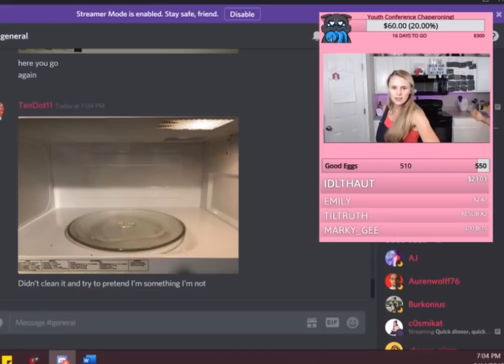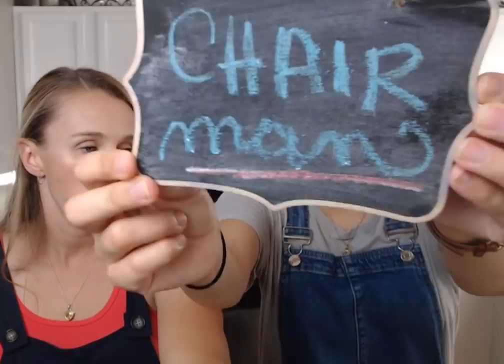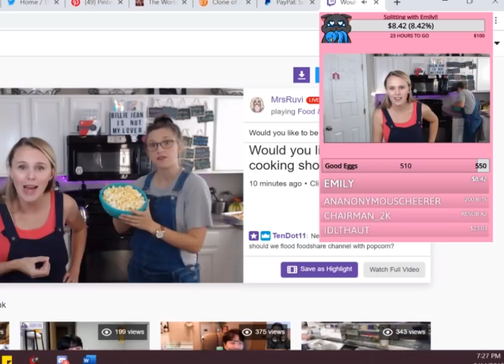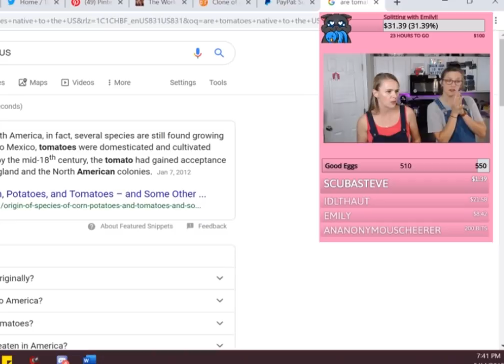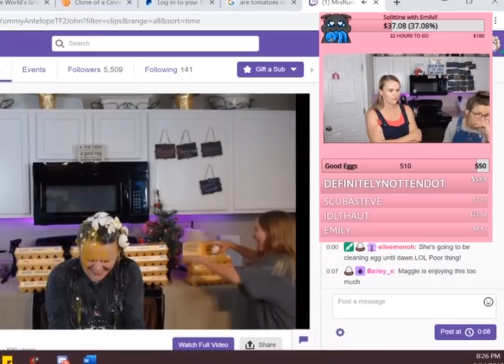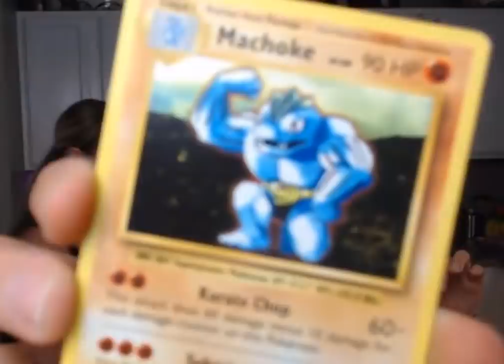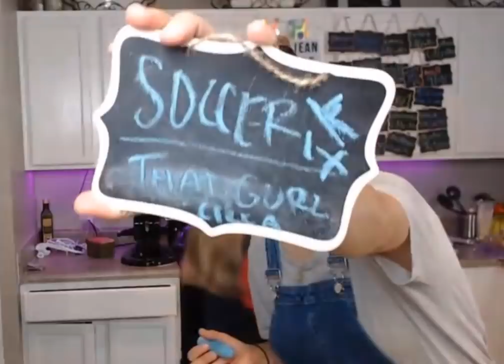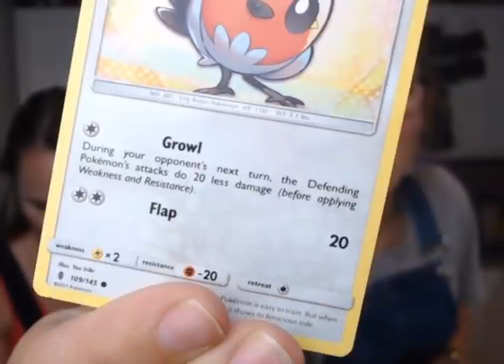Valeriya and his sister Jestica first joined the kitchen together (Valeriya Voronina Vlog)